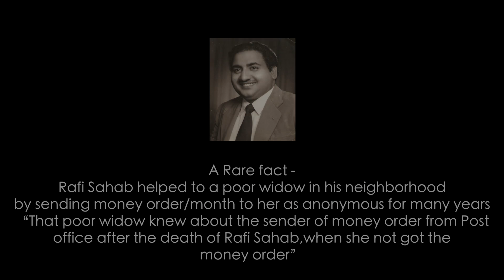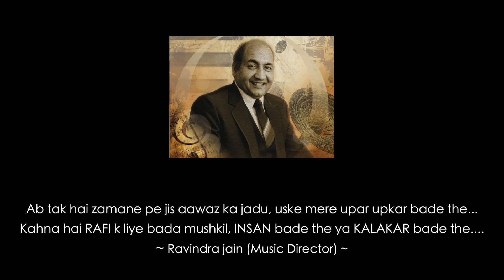Dil jo na keh saka | Balbir Singh | Studio Octave Production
"Dil jo na keh saka" is a tribute to the legendary playback singer Mohd Rafi by Balbir Singh played on Electric Hawaiian Guitar.
Audio/Video @ Studio Octave production Dehradun.